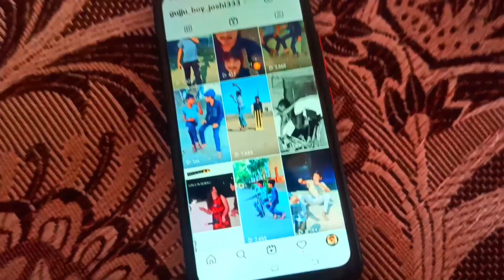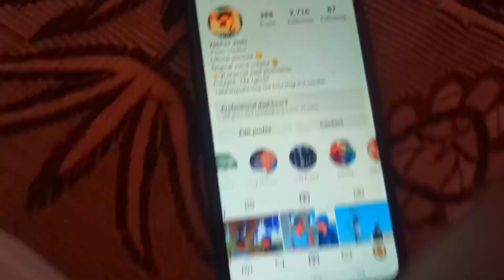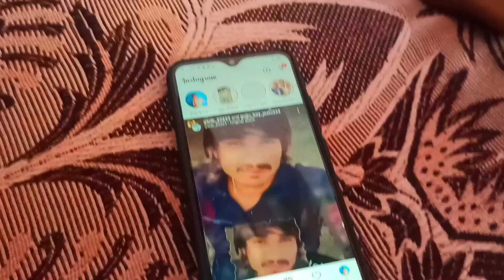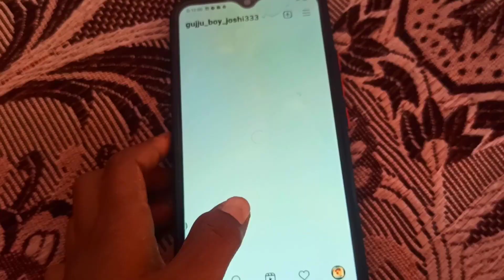1.million views on Instagram reels/ 1મિલિયન ની પાર્ટી 🥰👈 vlog vaibhav Joshi vlogs